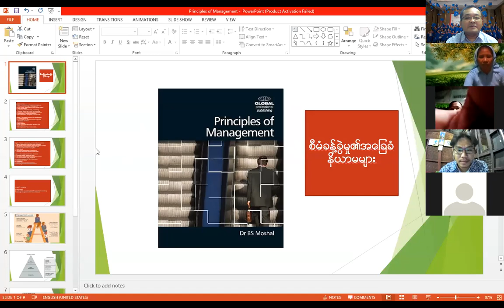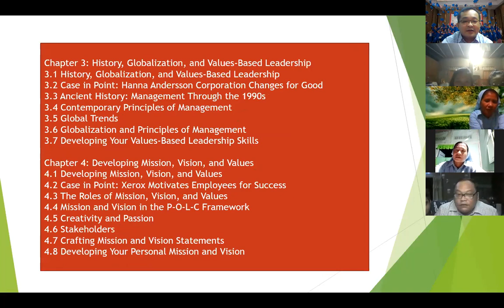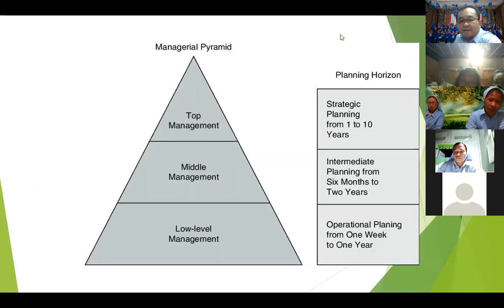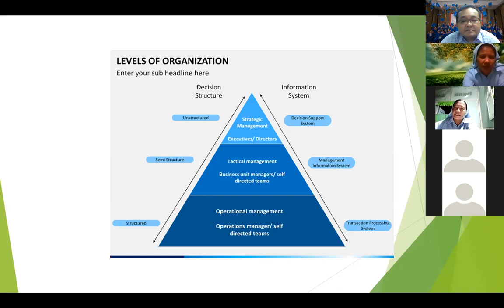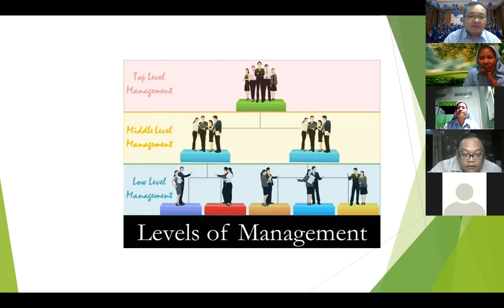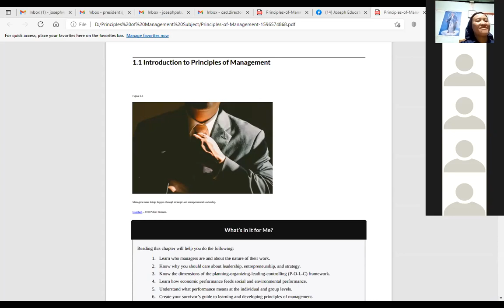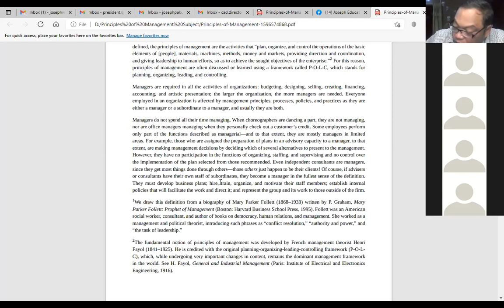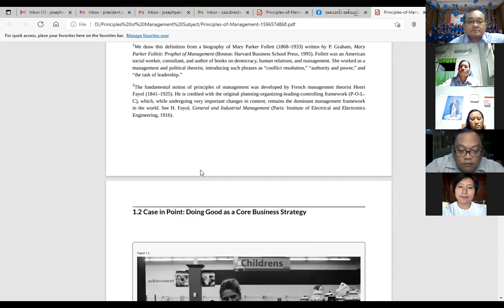Management Principles - Day (1), September 22, 2021 by Professor Joseph Kung Za Hmung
Management Principles - Day (1), September 22, 2021 by Professor Joseph Kung Za Hmung, Joseph Education University, Yangon